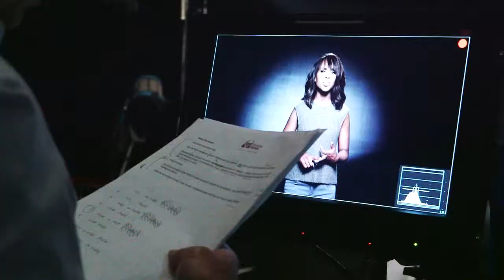KERRY WASHINGTON REVISED